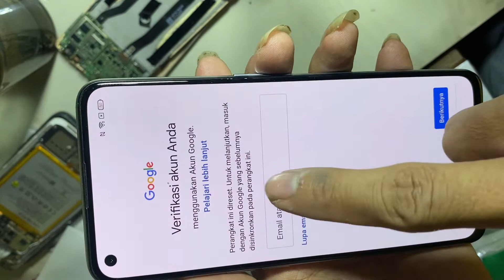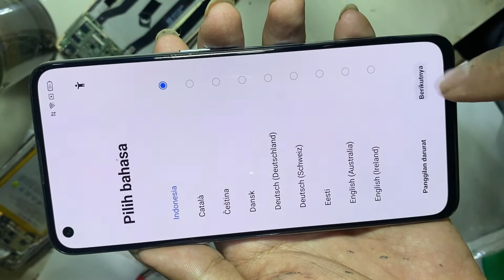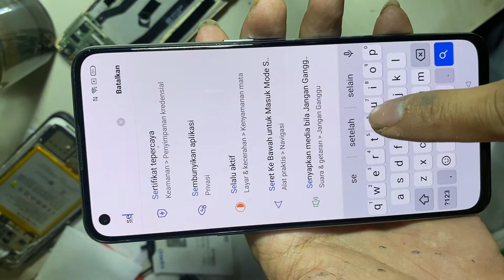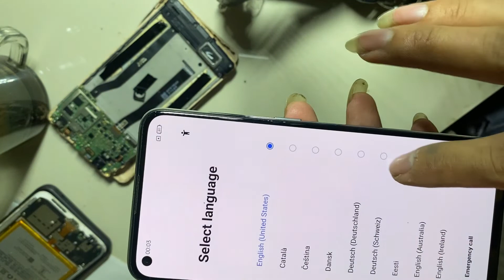Cara Bypass Frp Realme GT Master Edition Tanpa Pc | 100% Work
Cara Bypass Frp Realme GT Master Edition Tanpa Pc - Cara bypass account google realme gt master edition
cara nya sangat lah mudah dan simpel
simak video nya sampai tuntas agar tidak salah langkah